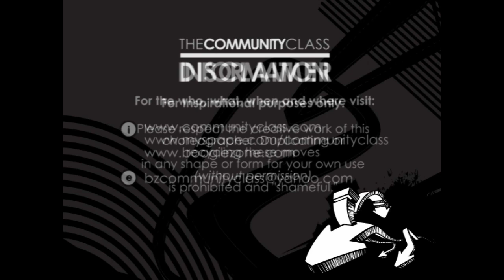BZ Community Class - Chris Bonus - Solo